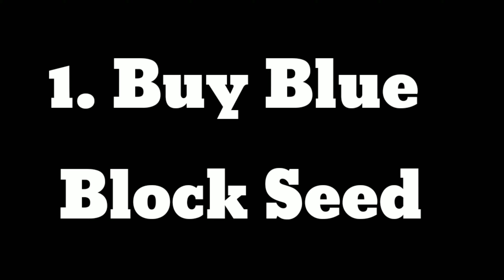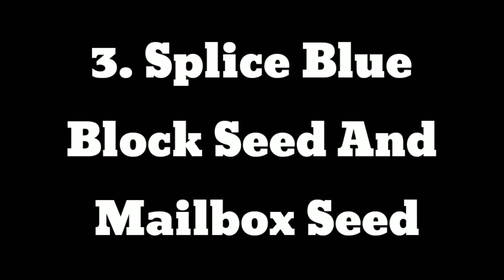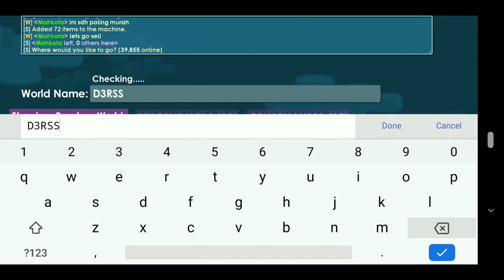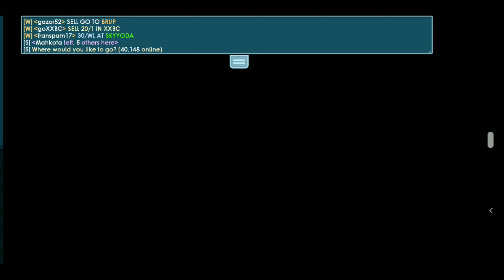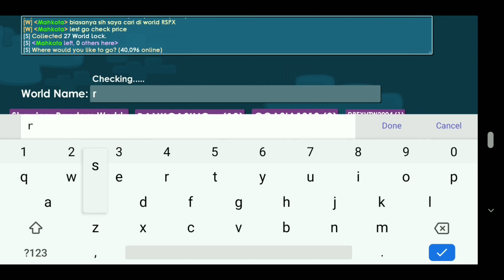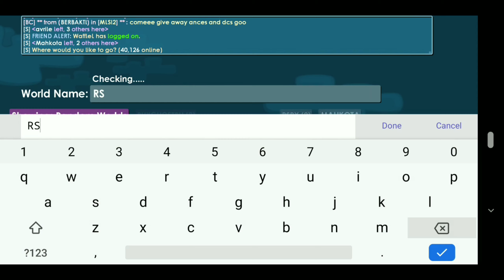HOW TO GET RICH FAST ( NO FARM ) IN GROWTOPIA 🤑 ! SECRET METHOD EASY PROFIT !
Halo Kawan-kawan aku semunya selamat datang kembali bersama Mahkota GT di game GROWTOPIA

Rip English 😅

Divideo ini kita bakal buat PROFIT Gak ada otak ni owkwk
Hajar Terus

Mau Facecam ? jangan di skip Videonya dan kalau ada iklan jangan di skip juga ya biar gw ada pundi-pundi uang buat beli camera :) tidak susah kok ;) Gampang aja kan? :

chekc di video ini aja gini

Mau Facecam? Jangan di skip Videonya dan kalo ada iklan jangan di skip ya biar ada pundi-pundi uang buat beli camera :) Tidak susah kok :) gampang aja caranya

So Di tunggu Next Videonya ya owkwkwk